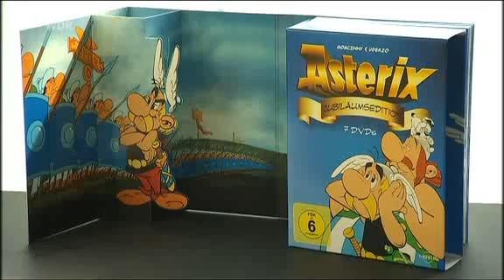50 Jahre Asterix und Obelix - Albert Uderzo zeichnet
2009, West.art., WDR. Von der Zeichnung zur Verfilmung. Hier kann man auch kurz sehen, wie die Comicfigur Asterix aufgebaut ist und wie sie sich entwickelt hat. A. Uderzo beim Zeichnen mit sicherem Strich.